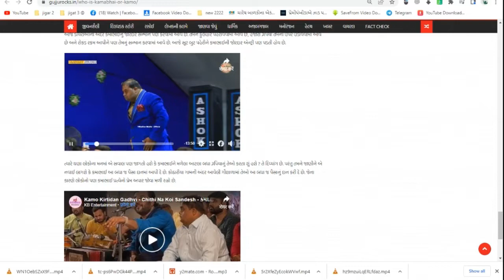હવે કરોડો રૂપિયાની કારમાં કમાં ભાઈ ફરવા લાગ્યા kirati dan ghadhvi | kamo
🔴🔅🔴Tital:-

    news report for : -

TV9 Gujarati
Divya Bhaskar
News18 Gujarati
ABP NEWS